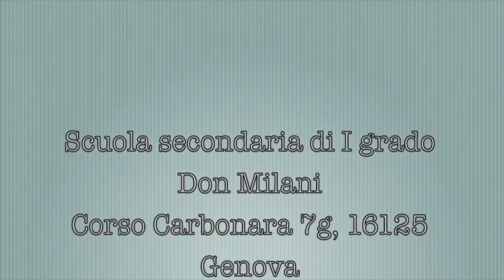Risultati didattico educativi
Osservazione
Ascolto
Contatto
Intimità